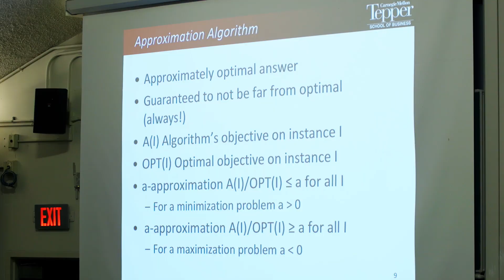Optimization for Business Undergraduate Course with Ben Moseley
This is a required course for Tepper School Undergraduate Business Administration students. The instructor is Ben Mosely,  Assistant Professor of Operations Research. This course provides a mathematical foundation for the application of optimization techniques to business problems, as well as the practical implementation of these methods.

Video Transcript:

The main skill that I want students to have when they leave my course is the ability to take a problem in the real world, model it mathematically, and so this is a very useful skill, to be able to think abstractly about real-world problems, and once they do that, they can find and think about the best way to actually go about solving that problem.

And so the key skill I want is to be able to think in this abstract manner about decision-making processes in business. Overall possibilities, it gives us back the solution that's guaranteed to be the very best, optimal solution. Any problem you face where you need to make a decision and you model with a linear program and so that program then can tell you the best way to solve your problem as long as you can generate the right model for your problem. How many employees do I need at my business? Or what route should I choose to serve as United Airlines? Or I own a retail store, which products should I put on the shelves so that I can sell the most inventory?

Any decision-making problem can be modeled with one of these programs. And due to their versatility, if we teach it to students, then they can take this method and basically apply it in any instance where they need to make a decision in practice. And it can help them inform the process.

I teach in bursts of 15 to 20 minutes, then the students break up into groups and they solve problems together. So the idea is you listen to me for a while, I teach an abstract concept, but then, I think if students get hands-on experience with a problem, and just the action of doing it yourself and talking with your colleagues about the problem, helps solidify the idea.

So really what I teach is an analytical way to approach problems. And seeing students completely rewire the way they go about solving a problem. And this is really exciting to me, because you can show students a problem, they just don't know how to approach it. And a few lectures later, they can take things even more general than that and solve them.